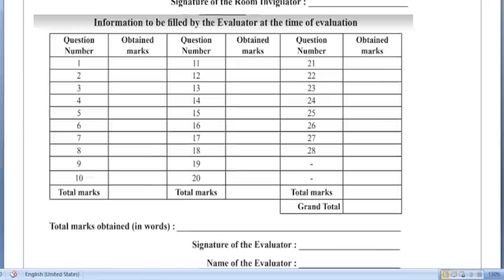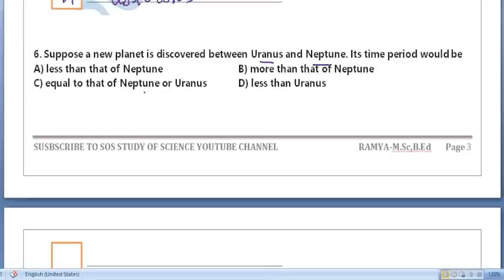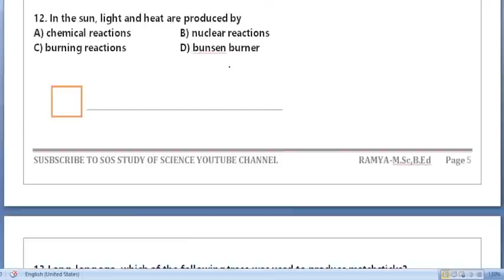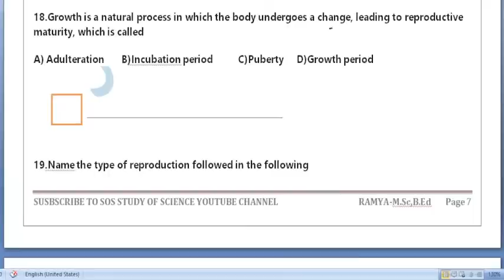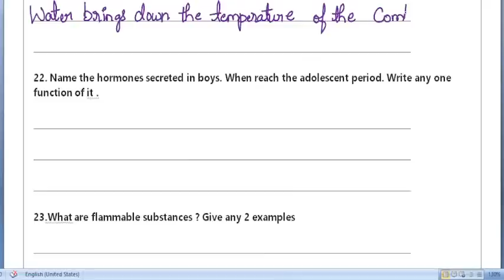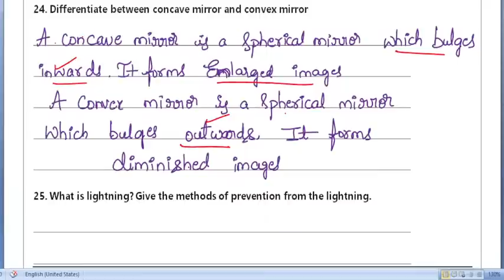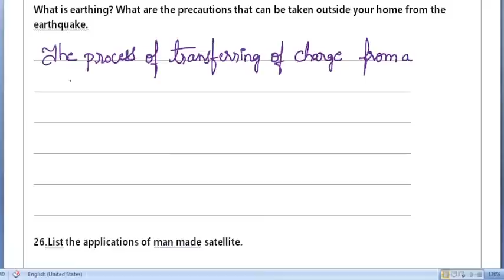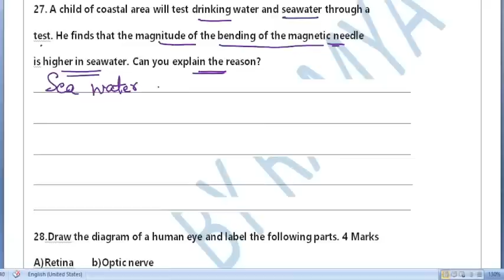CLASS 08|PUBLIC EXAM|SCIENCE MODEL PAPER 02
For PDF join to my
Telegram - Sos Study Of Science